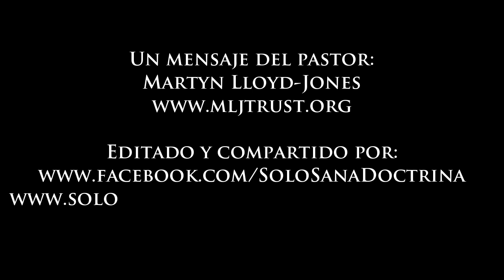Definición del Pecado 1/2 Dr. Martyn Lloyd-Jones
David Martyn Lloyd-Jones (20 de diciembre de 1899 - 1 de marzo de 1981) fue un médico, pastor protestante y predicador galés que influyó en la época de reformación del movimiento evangélico británico en el siglo XX.

Durante casi 30 años, fue ministro de la Capilla de Westminster en Londres. Lloyd-Jones se opuso firmemente al cristianismo liberal que se había extendido en gran parte de muchas denominaciones cristianas, y lo consideraba aberrante. No estaba de acuerdo con el enfoque de la iglesia amplia y animó a los cristianos evangélicos (sobre todo anglicanos) a abandonar sus denominaciones existentes, pues creía que la verdadera comunión cristiana sólo es posible entre aquellos que comparten convicciones comunes acerca de la naturaleza de la fe.